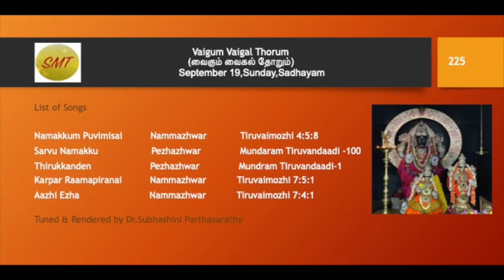225.Vaigum Vaigal Thorum